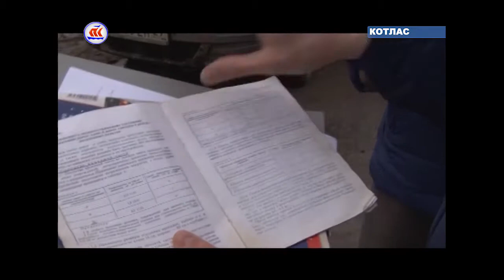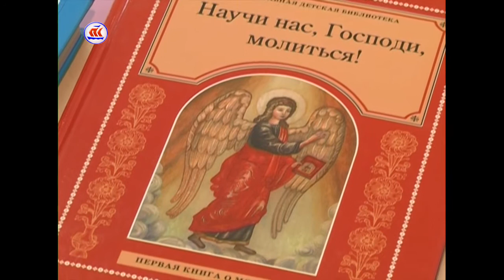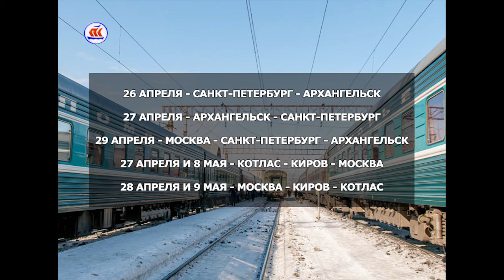14 03 17 СЕЙЧАС В РЕГИОНЕ 12 00